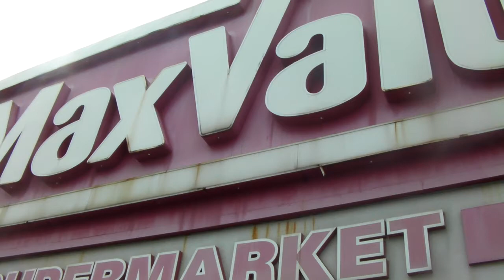Theme song from japanese supermaket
Heartbeats founder Jakob Lusensky takes you on a tour in to a supermarket in Okinawa Japan to experience the japanese mandarin song that is played at the fruit counter.